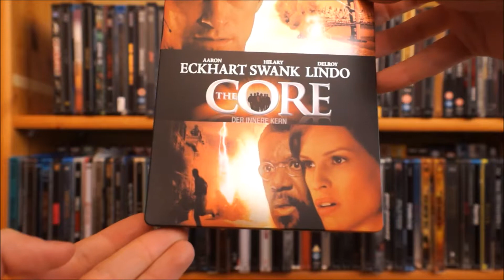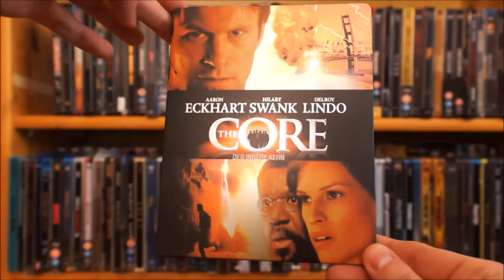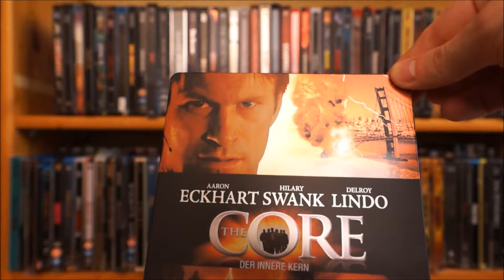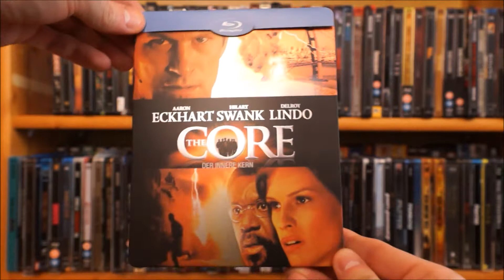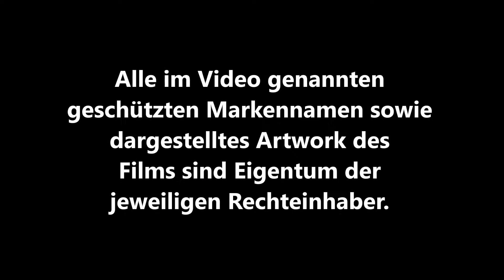THE CORE - DER INNERE KERN (DT Blu-ray Steelbook) / Zockis Sammelsurium Nr. 841